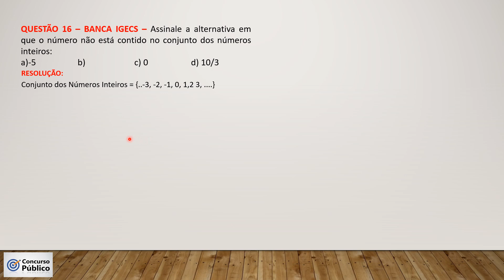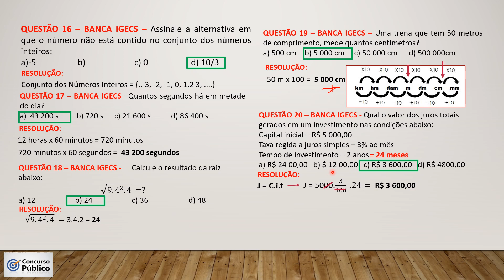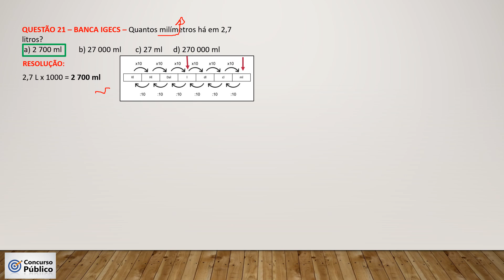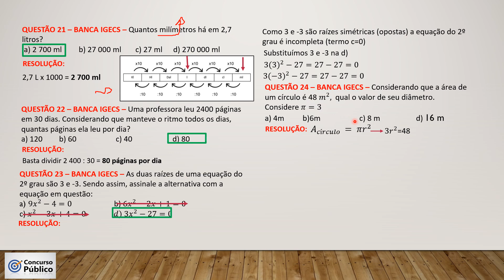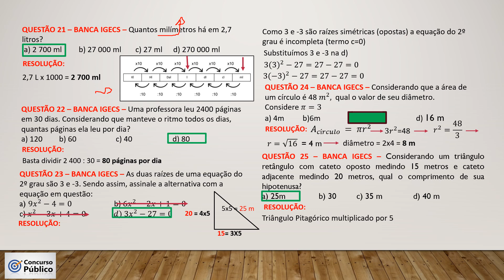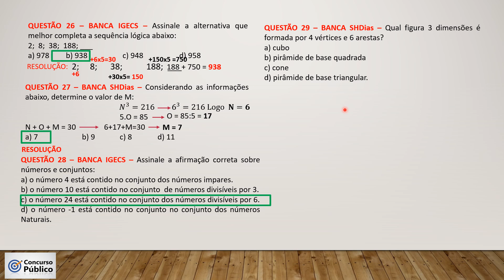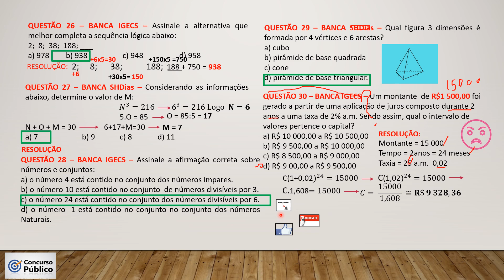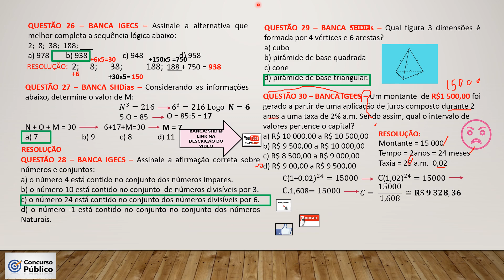BANCA IGECS - Recurso questão 30 - CONCURSO PARA TÉCNICO DE ENFERMAGEM - Prefeitura de Barueri/SP